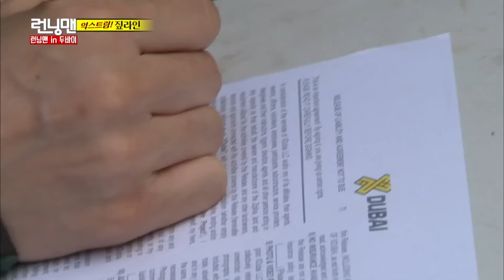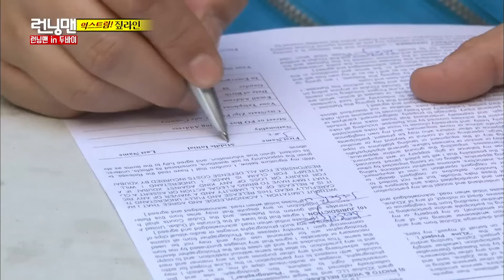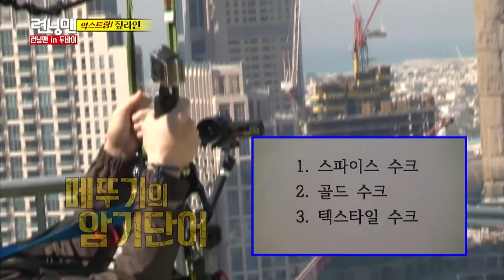플라잉 메뚜기 런닝맨 ep.289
메뚜기 날다